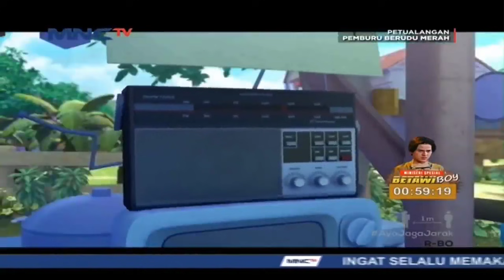Upin Ipin Terbaru 2021 | FULL Episod Baru Upin & Ipin Musim 15 - Keris Siamang Tunggal